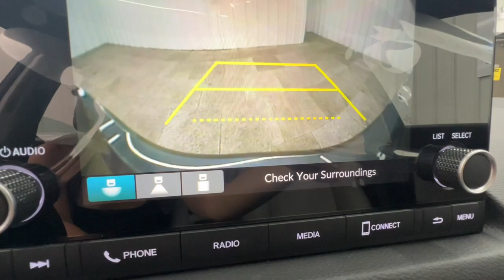2024 Honda Civic EX-L Springfield, Nixa, Ozark, Republic, Branson MO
New 2024 Honda Civic EX-L available at Pinegar Honda located in 3520 S Campbell St, Springfield, MO, 65807.
Stock#: 24-0877 - VIN#: 19XFL1H74RE022404

You're gonna love the  2024  Honda Civic. You'll look smart and sporty in the Civic Sedan. It packs sophisticated style, impressive fuel efficiency, powerful performance, and advanced safety and connectivity technology. Best of all, it's simply a joy to drive. The following are some of this vehicles highlighted options: Apple Carplay®/Android Auto®, Keyless Entry, Moonroof, Heated Mirrors, Adaptive Cruise Control, Satellite Radio, Lane Keeping Assist, Back-Up Camera, Aluminum Wheels, Steering Wheel Audio Controls. Satisfy your craving for driving pleasure without sacrificing safety and efficiency. Get it all in the Honda Civic Sedan.